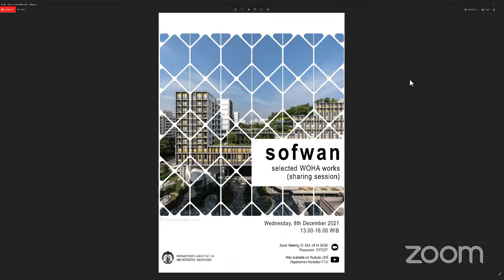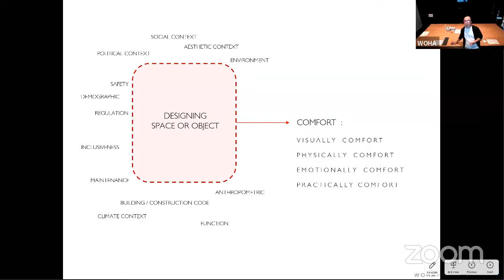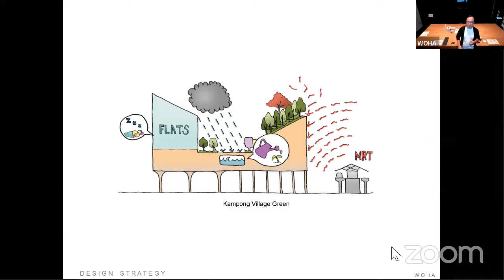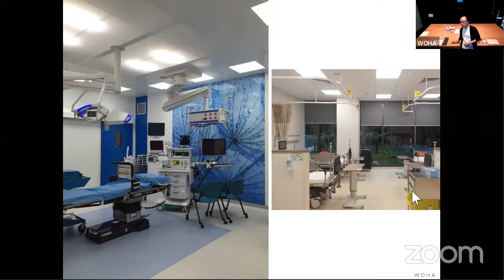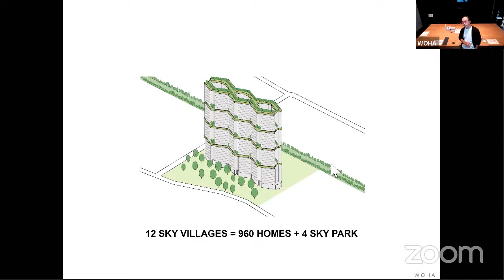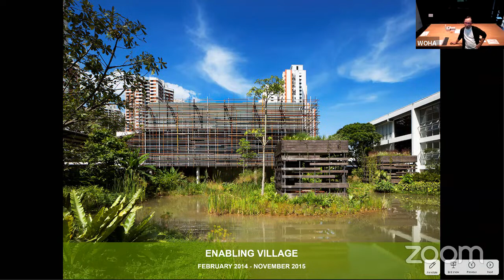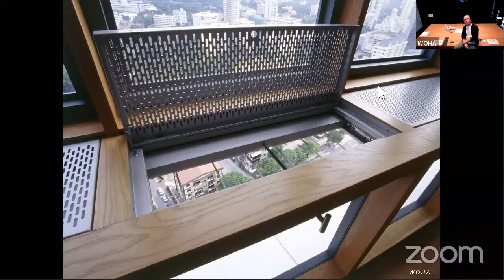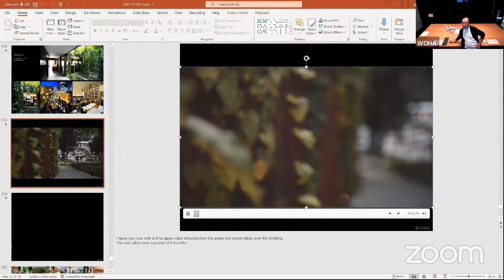PA 3/ PAI 3 / AD 3_Lecture Series - Sofwan: Selected WOHA Works